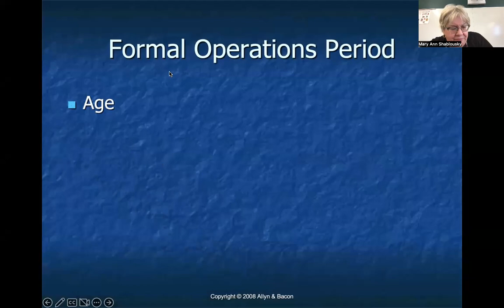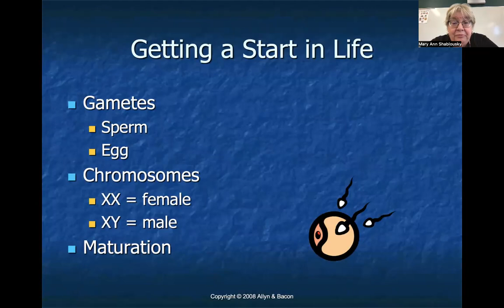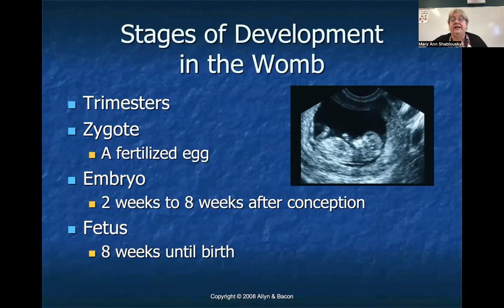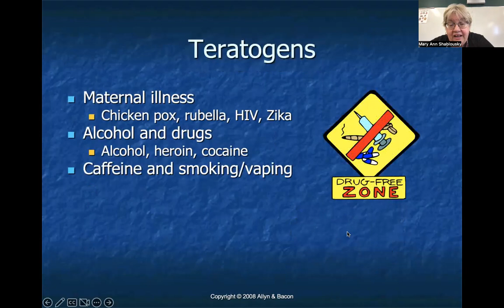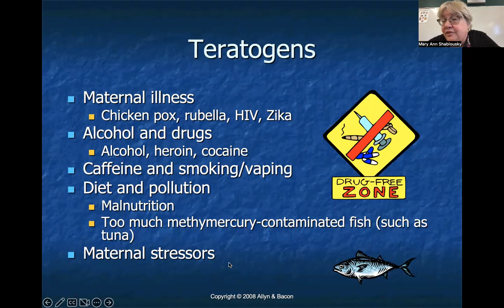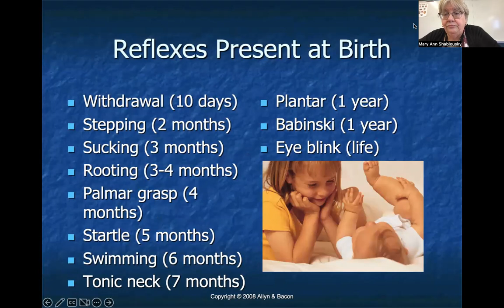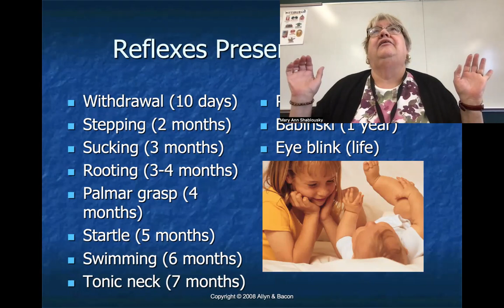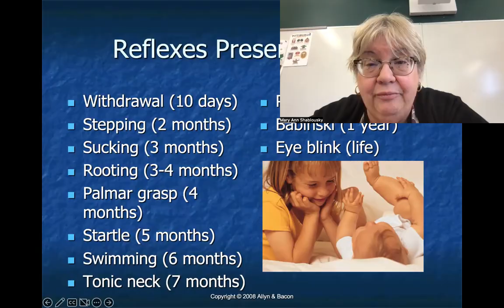city high video human growth lecture part one